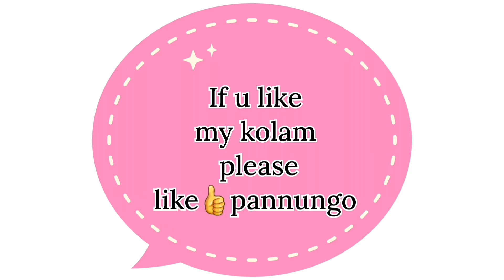ஆடி மாதம் கோலம் அழகாய் போடுங்க || ஆடி 1 ம் நாள் படிக்கோலம் | ஆடி திங்கள் கோலம் | ஆடி மாதம் கோலங்கள்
ஆடி 1 நாள் மங்களகரமான இந்த படி கோலம் போட்டு அசத்துங்க || ஆடி 1 கோலம் ||ஆடி திங்கள் கோலம்||Dailykolam
2023 peacock rangoli design
Beautiful peacock rangoli design
|1minuteskolam Dailykolam | Easykolam
Daily kolams with 5*3 dots || Easy rangoli kolam || Daily muggullu | Easy 5 pulli kolam |small kolam
Daily kolam || Kutti kutti kolangal || Apartment kolam || Easy kolam ||
kolam rangoli
kolam video
kolam rangoli designs simple
kolam kolam
புள்ளி கோலங்கள்

புதிய கோலங்கள்

சின்ன கோலங்கள்

21 புள்ளி கோலங்கள்

தமிழ் கோலங்கள்

21 புள்ளி கோலங்கள்

8 புள்ளி கோலங்கள்

புள்ளிக் கோலங்கள்

புள்ளி கோலங்கள்

கம்பி கோலங்கள்
11 புள்ளி கம்பி கோலங்கள்

சிக்கு கோலங்கள்

பூ கோலங்கள்

15 புள்ளி கம்பி கோலம்

புள்ளி கோலங்கள்

பொங்கல் கோலங்கள்

கம்பி கோலங்கள்

பூ கோலம்

மயில் கோலங்கள்

ரங்கோலி கோலங்கள்

கிளி கோலங்கள்

மயில் ஓவியம்

பொங்கல் கோலங்கள்

புள்ளி கோலங்கள்

பூ கோலங்கள்

தமிழ் கோலங்கள்
15 புள்ளி சிக்கு கோலங்கள்
சின்ன சின்ன சிக்கு கோலங்கள்
புள்ளி கோலங்கள்
மார்கழி மாத கோலங்கள்
பூ கோலங்கள்
11 புள்ளி கோலங்கள்
21 புள்ளி கோலங்கள்
25 புள்ளி கோலங்கள்
13 புள்ளி கோலங்கள்
கோலம் வகைகள்
புள்ளி கோலம்
பொங்கல் கோலம்
குட்டி கோலம்
பூ கோலம்
கோலம் போடுவது எப்படி
கோலம் புத்தகம் மயில் கோலம்
சின்ன கோலம் போடுவது எப்படி
பூ கோலம் போடுவது எப்படி
பொங்கல் கோலம் போடுவது எப்படி
மயில் கோலம் போடுவது எப்படி
விளக்கு கோலம் போடுவது எப்படி
கோலங்கள்
புள்ளி கோலம்
புதிய ரங்கோலி கோலங்கள்
குத்து விளக்கு கோலம்
கார்த்திகை விளக்கு கோலம்
அகல் விளக்கு கோலம்
15 புள்ளி சிக்கு கோலம்
கோலங்கள்
புள்ளி கோலம்
புதிய புள்ளி கோலங்கள்
பூ கோலம்
பூக்கோலம்
மார்கழி மாத கோலங்கள்
மயில் கோலம்
15 புள்ளி கம்பி கோலம்
11 புள்ளி கம்பி கோலங்கள்
கம்பி கோலம் பெரியது
பூ கோலங்கள்
அஞ்சு புள்ளி கம்பி கோலம்
பொங்கல் கோலம்
சங்கு கோலம்
மயில் கோலம்
நெலிக் கோலம்
கோலங்கள்
Rangoli kolam
புள்ளி கோலம்
நெலிக் கோலம்
புதிய கோலங்கள்
புள்ளி கோலங்கள்
பூ கோலங்கள்
கம்பி கோலங்கள்
நேர் புள்ளி கோலங்கள்
வெள்ளி கிழமை வாசலில் போட இரண்டு விதமான படி கோலங்கள்.
பெரிய கோலங்கள்
புள்ளி கோலங்கள்
புள்ளி கோலங்கள்
கோலங்கள் வகைகள்
Amazing Latest 3*2Dots Rangoli| pulli Kolam| friday Muggulu designs| Satisfying rangoli designs|
Latest flower rangoli design with 3*2 dots || Creative flower kolam design || simple muggulu rangoli
Simple Kolams with 5 dots | Easy Muggulu | Easy Rangoli Designs | Apartment Rangolis
5 dots kolam
5 dots muggulu
5 dots rangoli
easy kolams
simple muggulu
beginners rangoli
friday kolams
friday muggulu
beginners kolam
chinna muggulu
small kolams
daily kolams
friday rangoli
easy kolangal
Simple Kolams with 7 dots | Easy Muggulu | Easy Rangoli Designs | Apartment Rangolis | Daily kolams